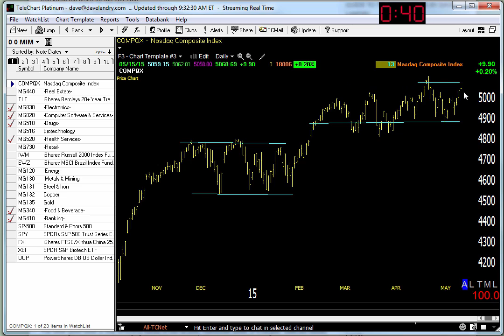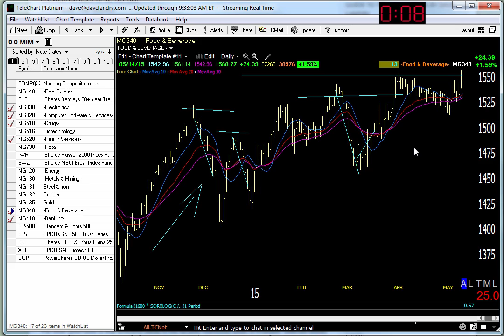05/15/15 Dave Landry's Market In A Minute